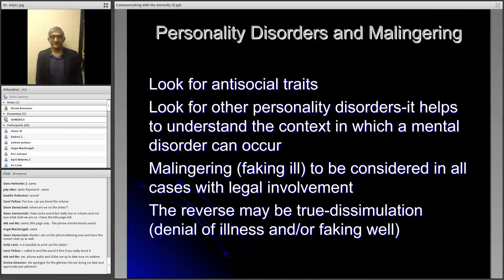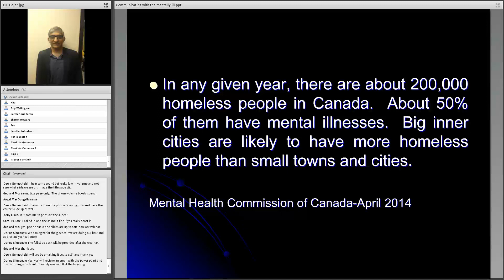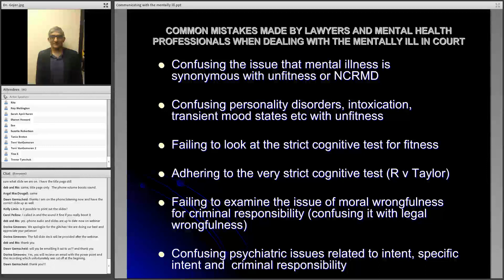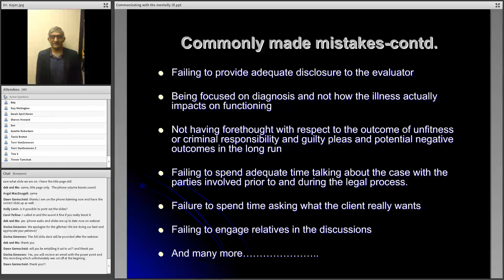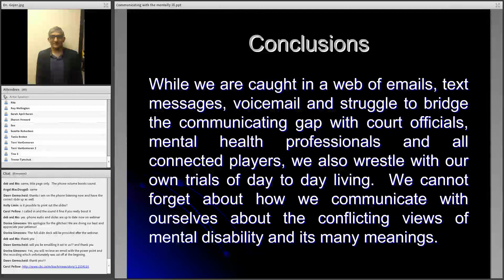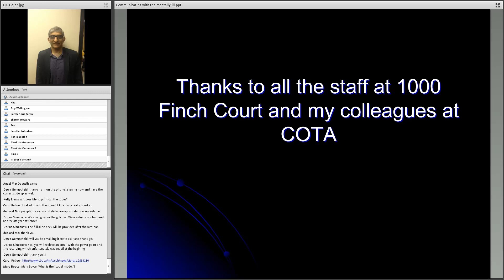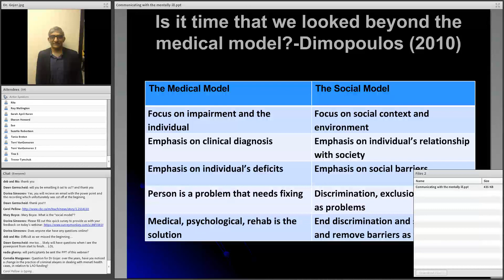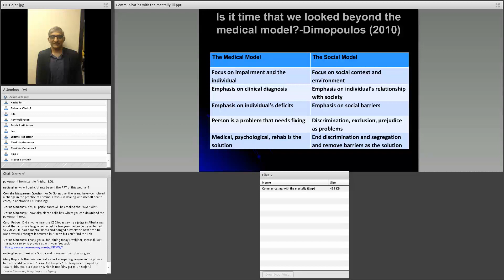Moving the Wheels of Justice - Communication about Mental Health within the Courthouse 2 - 2014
Part 2

• To gain insights into enhancing communication when interacting with people with mental health issues.
• To learn strategies on how to engage with people with mental health issues.
• To bring together the justice and mental health sectors to share knowledge, insights, and responsibilities, and to problem solve.
• To facilitate a shared learning process that provides the opportunity to build capacity and shared responsibility within the mental health and justice sectors.

Presented by Julian Gojer